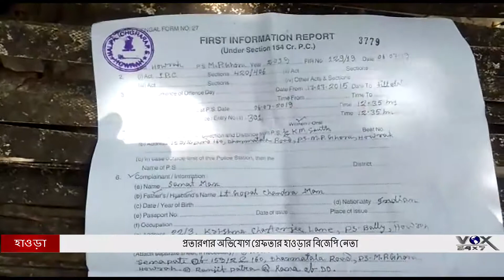প্রতারণার অভিযোগ গ্রেফতার হাওড়ার বিজেপি নেতা